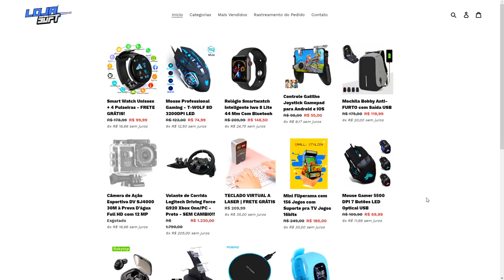RUMO AO TOP GLOBAL ASPHALT 9